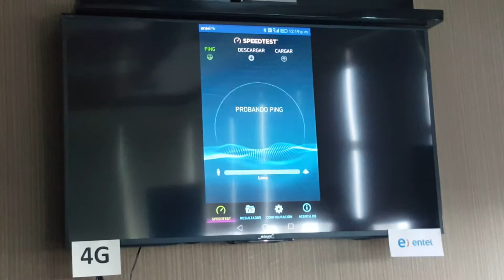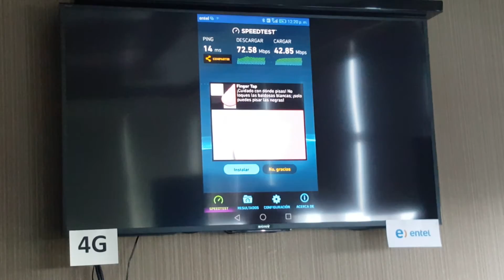[2016] [Tech] Entel Perú realiza test de velocidad de su servicio 4G LTE con SpeedTest (Full HD)